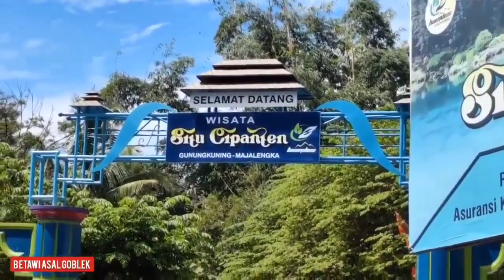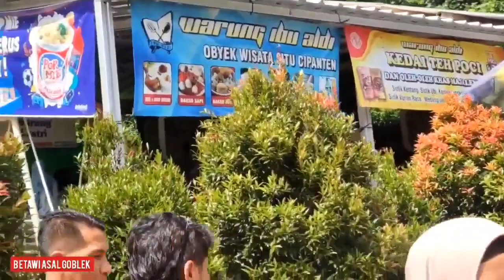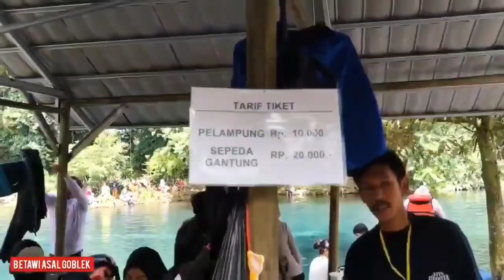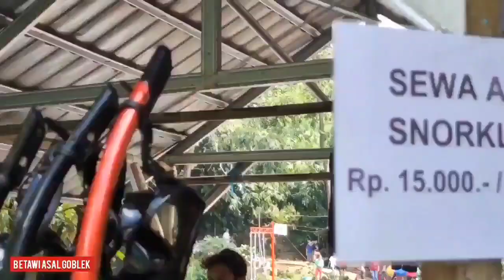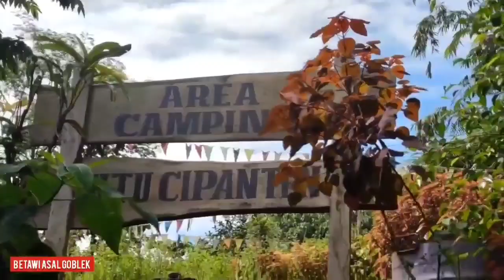Wisata air Situ Cipanten,Majalengka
Wisata situ Cipanten, Majalengka, Jawa Barat

Situ Cipanten merupakan tempat wisata yang terdapat di Kecamatan Sindang, Kabupaten Majalengka, Jawa Barat,Situ Cipanten merupakan tempat wisata dengan keindahan danau yang eksotis dengan air yang segar & sangat jernih hingga bisa melihat dasar situ serta ikan-ikan yang berenang di danau ini.